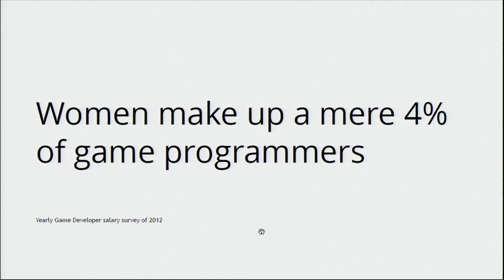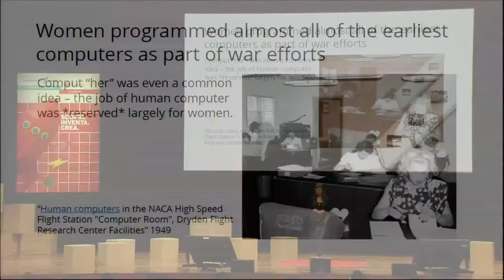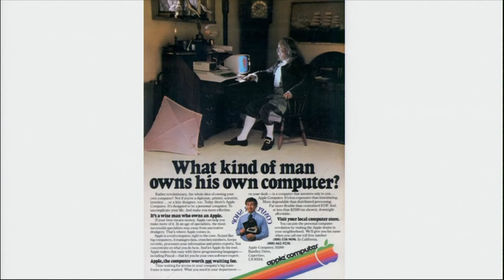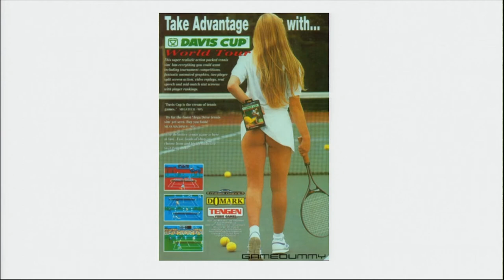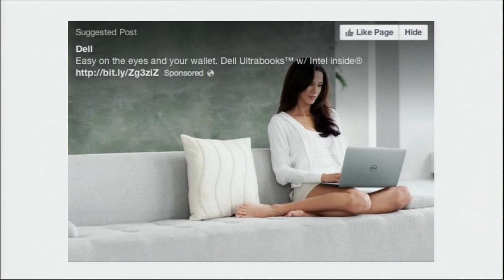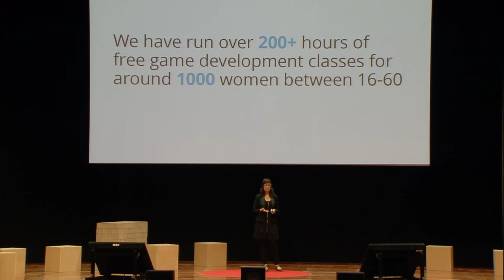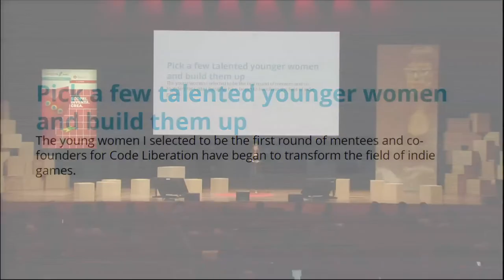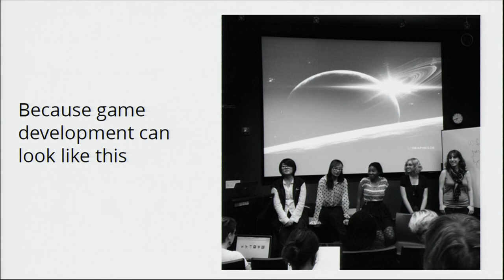Phoenix Perry - Building Communities for Women in Open Source (2014 OHS)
Building Communities for Women in Open Source by Phoenix Perry (2014 OHS)
Session: Cultural Ecology